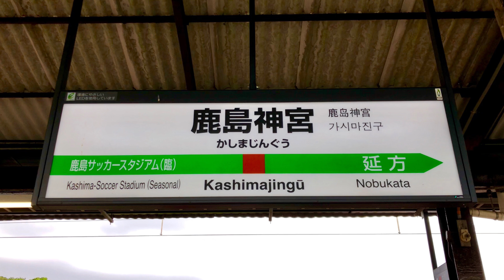【宇都宮線にE257系の団体踊り子が出現！】ＪＲ常磐線 特別快速土浦行き 日暮里➡︎三河島信号場 左側車窓風景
ご視聴・ご清聴誠にありがとうございました！
このチャンネルでは、コメントをたくさん自由に書くことができます！皆様のコメント心よりお待ちしています！

◆動画説明
この様な珍しい風景は、ごく日常の様に変わるでしょう。